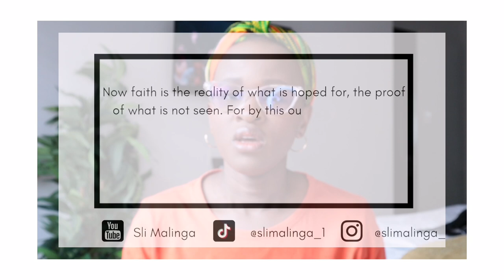Faith Is An ASSURANCE!🔥 | Hebrews 11:1 - 2🔥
Now faith is the reality of what is hoped for, the proof of what is not seen. For by this our ancestors were approved.
Hebrews 11:1‭-‬2 CSB